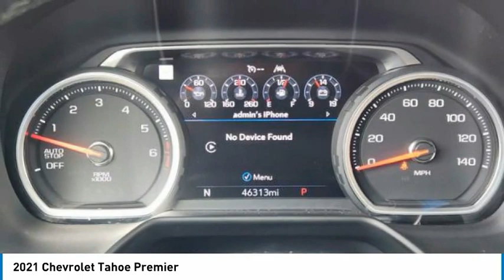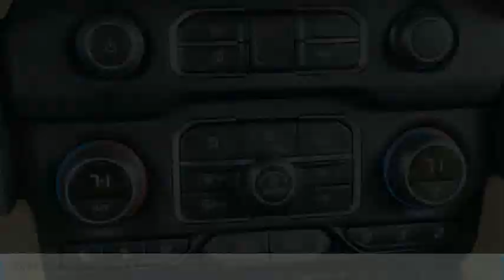2021 Chevrolet Tahoe P1771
2021 Chevrolet Tahoe Premier

1400 S. Stemmons Frwy.

CARFAX 1-Owner. PRICED TO MOVE $6,700 below J.D. Power Retail! Premier trim. Heated Leather Seats, 3rd Row Seat, NAV, Rear Air, Power Liftgate, Quad Seats, Alloy Wheels, Tow Hitch, ADVANCED TRAILERING PACKAGE, PREMIUM PACKAGE. CLICK NOW!KEY FEATURES INCLUDEQuad Bucket Seats, Leather Seats, Third Row Seat, Power Liftgate, Rear Air. Keyless Entry, Privacy Glass, Remote Trunk Release, Steering Wheel Controls, Child Safety Locks.OPTION PACKAGESPREMIUM PACKAGE includes (NHT) Max Trailering Package, (C3U) Panoramic power sunroof and (KSG) Adaptive Cruise Control (Also includes (Y74) Enhanced Display and Alert Package. ENHANCED DISPLAY AND ALERT PACKAGE includes (UV2) HD Surround Vision, (UV6) Head-Up Display, (DRZ) Rear Camera Mirror, (CWA) Rear Camera Mirror Washer and (UKK) Rear Pedestrian Alert, AUDIO SYSTEM, CHEVROLET INFOTAINMENT 3 PREMIUM SYSTEM WITH CONNECTED NAVIGATION, 10.2 DIAGONAL HD COLOR TOUCHSCREEN AM/FM stereo, Bluetooth audio streaming for 2 active devices, Apple CarPlay and Android Auto capable, enhanced voice recognition, additional memory for in-vehicle apps, cloud connected personalization for select infotainment and vehicle settings. Subscription required for enhanced and connected services after trial period. (STD), ENGINE, 5.3L ECOTEC3 V8 with Dynamic Fuel Management, Direct Injection and Variable Valve Timing, includes aluminum block construction (355 hp [265 kW] @ 5600 rpm, 383 lb-ft of torque [518 Nm] @ 4100 rpm) (STD), TRANSMISSION, 10-SPEED AUTOMATIC electronically controlled with overdrive, includes Traction Select System including tow/haul (Most vehicles built on or after 6-7-2021 with a V8 engine will have (NSS) Not Equipped with Automatic Stop/Start, which removes Automatic Stop/StartPURCHASE WITH CONFIDENCECARFAX 1-OwnerPricing analysis performed on 10/7/2022. Horsepower calculations based on trim engine configuration. Please confirm the accuracy of the included equipment by calling us prior to purchase.